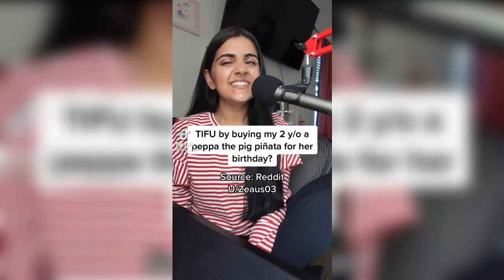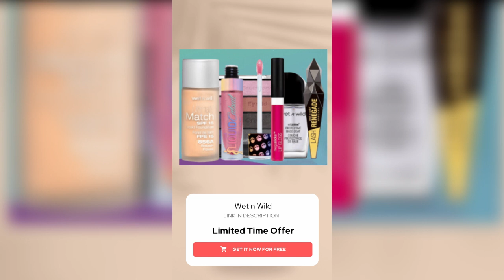Storytime Tiktoks (With ALL The Parts) #25 | Viral Tik Tok 2021